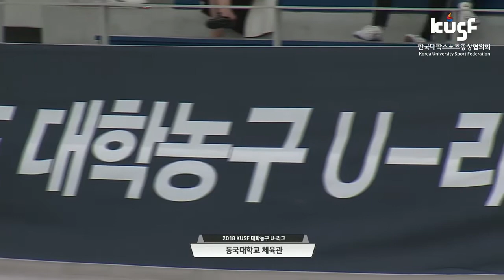[2018 KUSF 대학농구 U-리그] 180509 동국대 VS 건국대 하이라이트